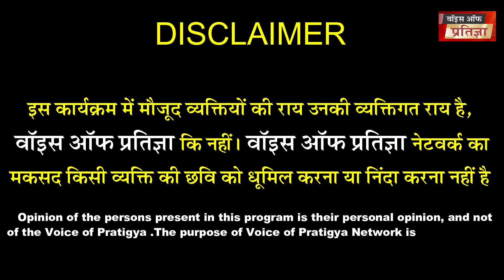बन्नाराम मीना नामांकन करने पहुंचे, 25 करोड़ के टिकट पर बोले❓ सुनीता मीणा को मना लूंगा